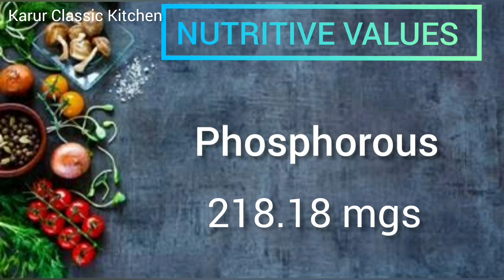Simple & tasty mutton chukka recipe in tamil /மட்டன் சுக்கா /mutton dry roast /mutton starter recipe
INGREDIENTS

Salt - ho taste
Pepper corns - 1 1/2 tsp
Shallots  - 1 cup
Chopped corriander leaves

NUTRITIVE VALUES

Energy - 340.55 k.cals
Protein - 24.85 gms
Fat - 25.04 gms
Fibre - 2.49 gms
Carbohydrates  - 6.65 gms
Calcium  - 240.29 mgs
Phosphorous - 218.18 mgs
Iron - 4.75 mgs